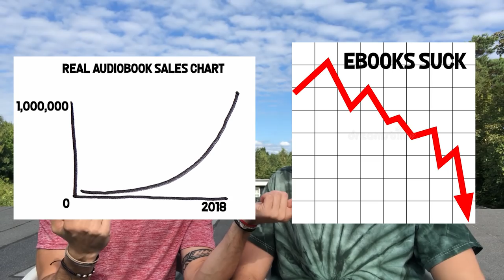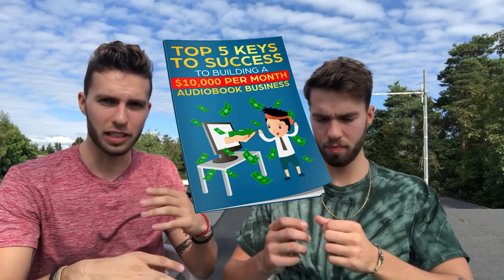Top 5 Highest Demand Audiobook Niches and Keywords + 10 Facts You MUST Know